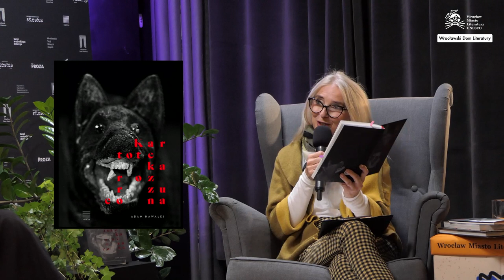„Kartoteka rozrzucona. Fotograficzna podróż z Różewiczem”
„Ponieważ obchodzimy stulecie urodzin Różewicza, często sięgam do zdjęć, które miałem możliwość mu zrobić. Przy tej okazji odkrywam również siebie jako fotografa. Myślę, że przy «Kartotece rozrzuconej», mimo trudnych warunków technicznych, niewiele mi umknęło. Fotograf żyje chwilą. To, co udaje mu się pochwycić w locie, jest niepowtarzalne i szybko zaciera się w pamięci. Przyjemnie jest myśleć, że dzięki zdjęciom, zrobionym podczas prób »Kartoteki rozrzuconej«, tamte chwile nadal żyją, choć dziś są już częścią historii: mojej z Różewiczem, ale także teatru i literatury.” Adam Hawałej

Zapraszamy do wysłuchania rozmowy Violetty Nowakowskiej z Adamem Hawałej, która towarzyszyła premier książki „Kartoteka rozrzucona. Fotograficzna podróż z Różewiczem”.